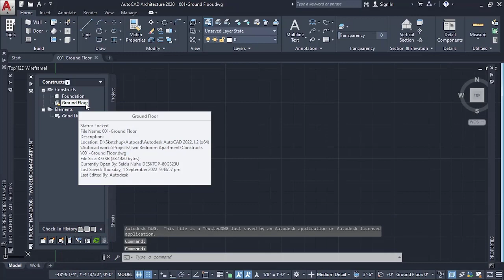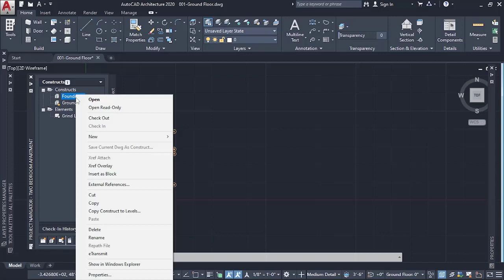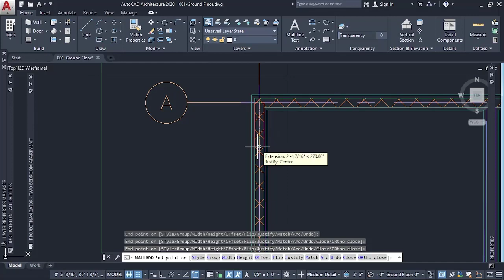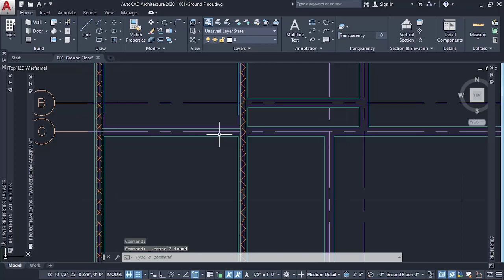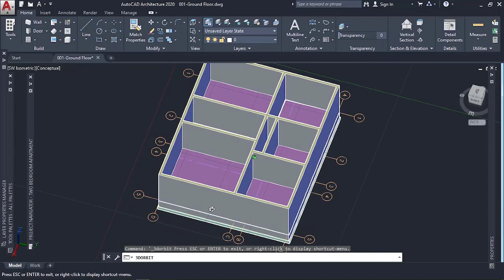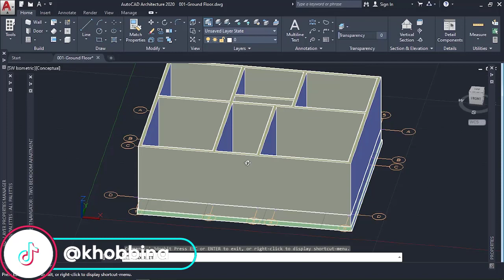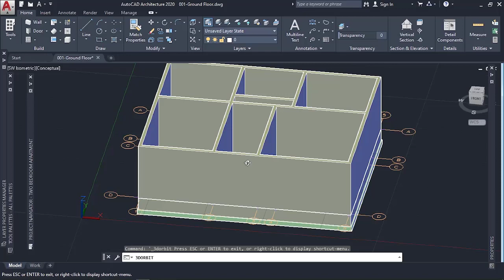Walls In Autocad Architecture 2020 - 2023 ( Episode 4 )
Wall creation is the easiest thing to do in autocad architecture and that is what this video is about. We will be creating walls for our two bedroom project so do no miss out guys.
I do AutoCAD videos and model them in a 3D software which is Sketchup to model the plans so stay stunned with me as we get creative every week.
I make videos on rendering in enscape, I use enscape because it is user friendly and easy to you.